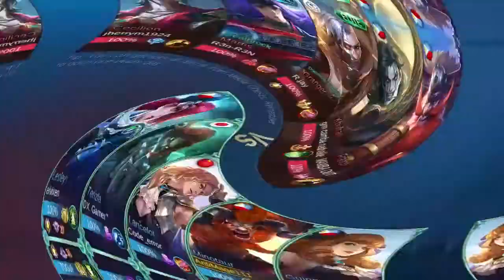Minotaur Best Build 2020. Minotaur is still one of the best crowd control initiator!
Hello, I'm Antimage, I am a Certified Public Accountant and I play Mobile Legends for fun. Particularly, I make tank gameplays of Mobile Legends Bang Bang! Want to see beautiful game sets? You should watch and enjoy! Thank you for your supports :)

Intro songs

In game songs

Gatotkaca Best build 2020. This video will show you that Gatotkaca is still a strong tank!

Minotaur Best build 2020. After watching this video, you will remember why Minotaur is a good tank!

Silvanna Build 2020. I tried using Silvanna as a pure tank build and She is insanely good as a tank!

Mobile Legends: Bang Bang is a multiplayer (5 vs 5) online battle arena (MOBA) game designed for mobile phones. The two opposing teams fight to reach and destroy the enemy's base while defending their own base for control of a path, the three "lanes" known as "top", "middle" and "bottom", which connects the bases. Weaker computer-controlled characters, called "minions", spawn at team bases and follow the three lanes to the opposite team's base, fighting enemies and turrets.

In each team, there are five players who each control an avatar, known as a "hero", from their own device. Heroes can be grouped into 6 different roles, Marksman, Assassin, Mage, Support, Fighter and Tank.

If you are reading this, I hope you will have a nice day ahead :))